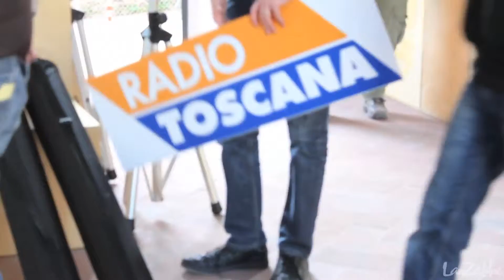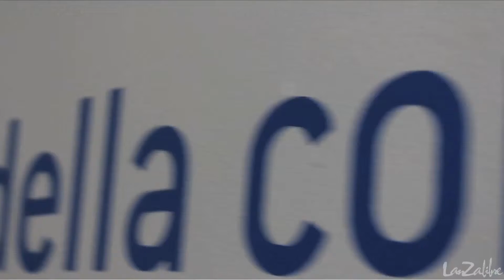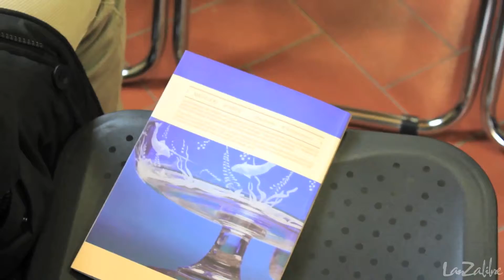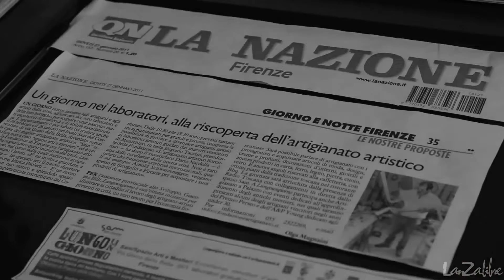LUNGO UN GIORNO Evento. "Prossimo Appuntamento 26 Febbraio 2011"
LUNGOUNGIORNO Eccellenze: mestieri d'arte, moda, emporio, cucina tipica Excellences: art crafts, fashion, emporium, local food Spazio SAM/Vecchio Conventino, via Giano della Bella 20/1 - 20/2 50124 Firenze.

Sabato 29 gennaio / 26 febbraio / 26 marzo 2011 Dalle 10.30 alle 19.30 From 10.30 a.m. to 7.30 p.m.

La Fondazione di Firenze per l'Artigianato Artistico organizza mostre con le diverse istituzioni fiorentine, europee, nazionali ed internazionali, aderisce a progetti europei, oranizza workshop, partecipa alle Giornate Europee dei Mestieri d'Arte, ad incontri e dibattiti per la conoscenza e la promozione dell'artigianato artistico.

Fondazione di Firenze per l'Artigianato Artistico - Via Giano della Bella 20/1 - 20/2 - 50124 Firenze